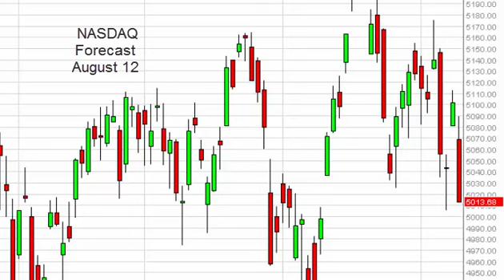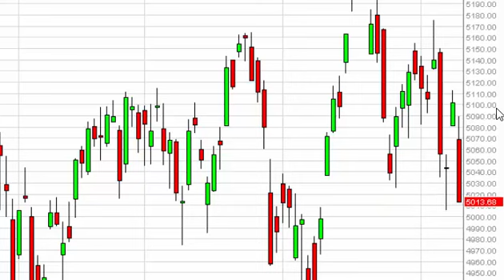NASDAQ Technical Analysis for August 12 2015 by FXEmpire.com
- August 12 2015 index daily technical analysis for the NASDAQ. Find more information about Forex and Commodities News Technical Analysis Fundamental Analysis and Brokers on FX Empire